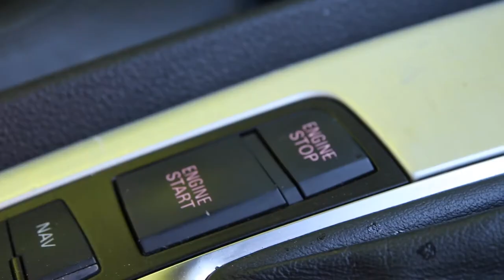A VILÁG 6 LEGIDIÓTÁBB alkalmazása